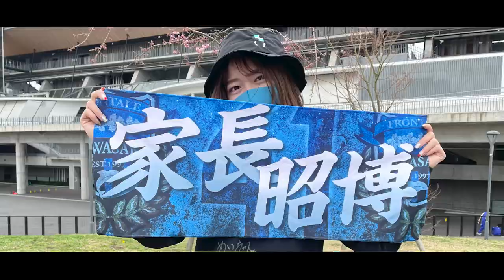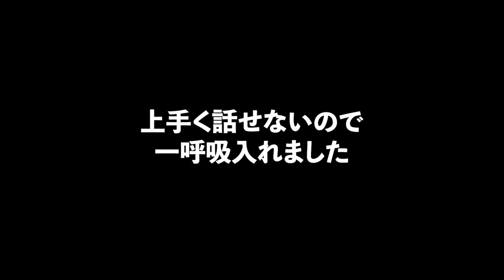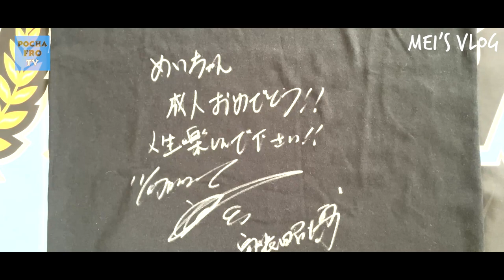【めいちゃん大号泣】家長選手が大好きなめいちゃん宛てに、成人祝いでとんでもないプレゼントが届いた VLOG【川崎フロンターレ｜ポチャフロTV】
あの方から、めいちゃんの成人祝いにとんでもないプレゼントが届きました。

開封時の様子を撮っておくように伝えたので、その時の瞬間をお届けします。

めいちゃん、大号泣です。